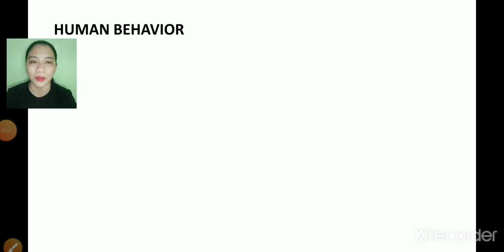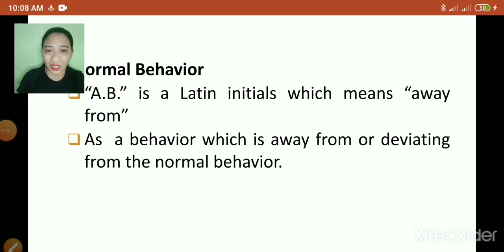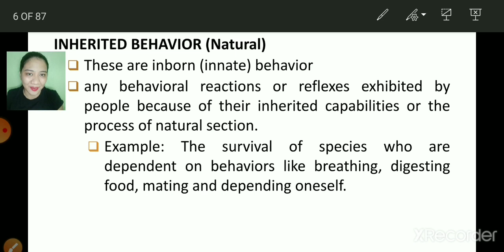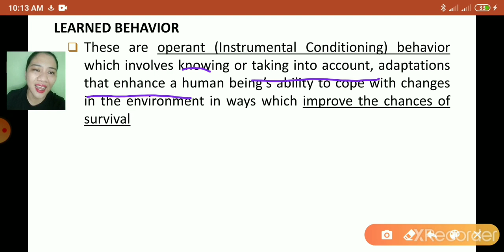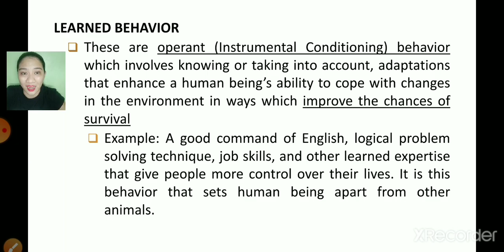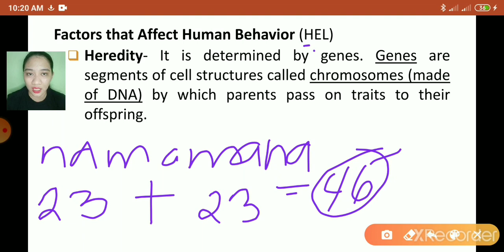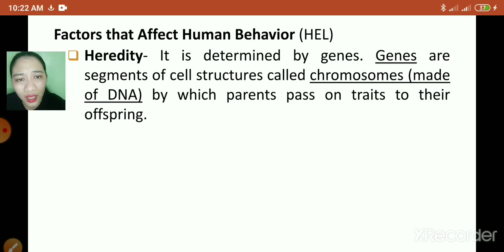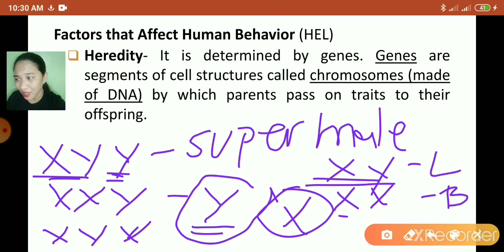HUMAN BEHAVIOR AND CRISIS MANAGEMENT PART 1